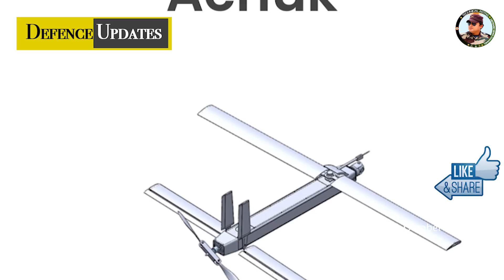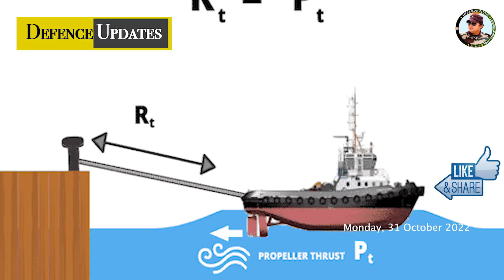अब भारतीय राफेल को टक्कर नहीं देगा कोई, Pralay SRBM, 6th Gen AESA in Rafale, Su30 Mki Aashraya Pod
Today News Defense news updates today’s episode 31–10-2022

Defense Updates  #1758 : Pralay SRBM, 6th Gen AESA in Rafale, Su30 Mki Aashraya Pod, Archer UAV Test , Drone Achuk Ready,Sangramika & Sangramika